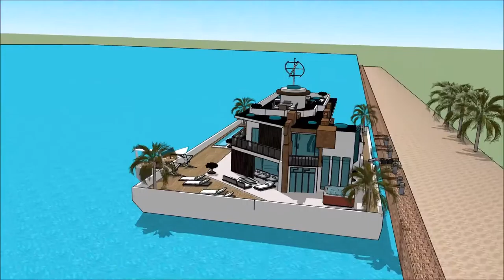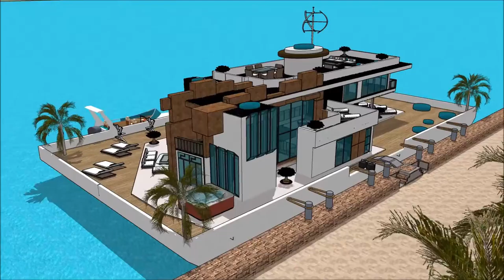LIMA BOAT SHOW 2018 PERU VI SALON NAUTICO INTERNACIONAL CASA FLOTANTE ARK HOUSEBOAT 007 Yacht House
The houseboatzania launching an innovative high-end luxury yacht houseboat home design potentially as a display of exhibition of LIMA BOAT SHOW 2018 PERU VI SALON NAUTICO INTERNACIONAL  CASA FLOTANTE ARK HOUSEBOAT 007 Yacht House.

The collection of the Houseboatzania concept of LIMA BOAT SHOW 2018 PERU VI SALON NAUTICO INTERNACIONAL  CASA FLOTANTE ARK HOUSEBOAT 007 Yacht HouseLIMA BOAT SHOW 2018 PERU VI SALON NAUTICO INTERNACIONAL  CASA FLOTANTE ARK HOUSEBOAT 007 Yacht House consists of high luxury and architectural art pieces in minimalism combined with living on the waterfront of the harbour of

The houseboat yacht design has the basis to sustain living with high standards and contemporary structural design at LIMA BOAT SHOW 2018 PERU VI SALON NAUTICO INTERNACIONAL  CASA FLOTANTE ARK HOUSEBOAT 007 Yacht House with numerous of prospects for excessive living and celebrating the desire of life worldwide: